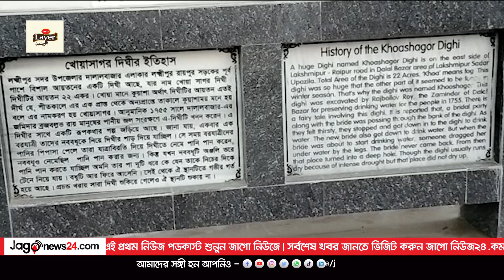‘রহস্যময়’ খোয়াসাগর দিঘি এখন বিনোদন কেন্দ্র || Jago News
‘রহস্যময়’ খোয়াসাগর দিঘি এখন বিনোদন কেন্দ্র